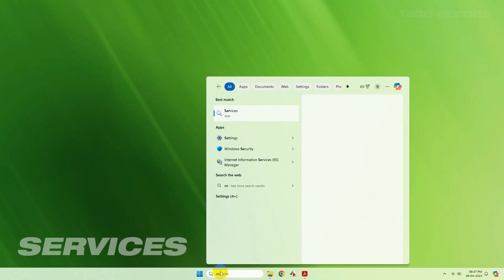Fix "Before You Can Perform Print Related Tasks Such As Page Setup, You Need To Install A Printer"